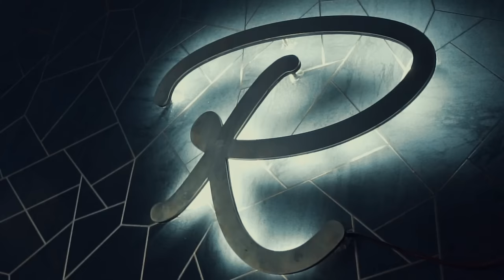Kweyama Brothers - Polo B [Official Music Video] (FEAT. Slowavex, Pushkin & Springle)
t’s winning season for Kweyama Brothers after recently announcing that their E.P Mpumalanga - “Impilo Yase Sandton” featuring the late Amapiano sensation Mpura Mpura, has reached platinum status with over 2,8 Million streams globally. Not long after that, they’ve been dominating every club & event dance floor in the country with their latest drop - Polo B featuring new artists SLOWAVEX, Pushkin & Springle. What’s next for the duo? Dominating the music scene with more hits!